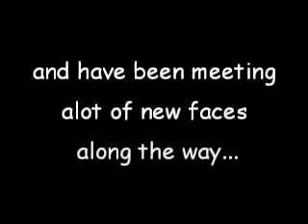Update #4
...CIAO films has expanded and brought in fresh new talent, as well as, exploring fresh projects.